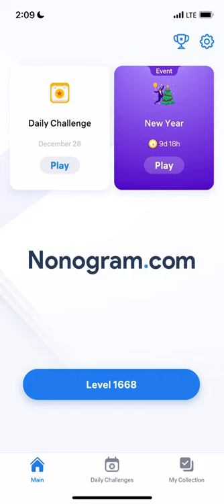Nonogram.com - Number Puzzle LEVEL 1668